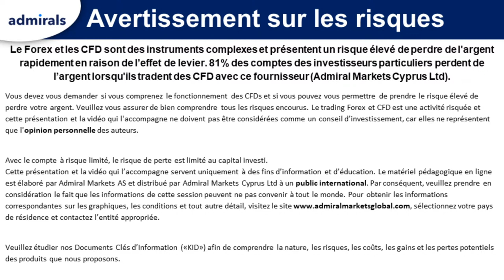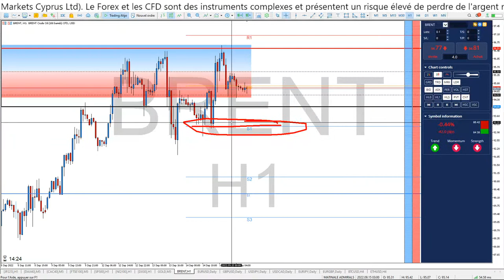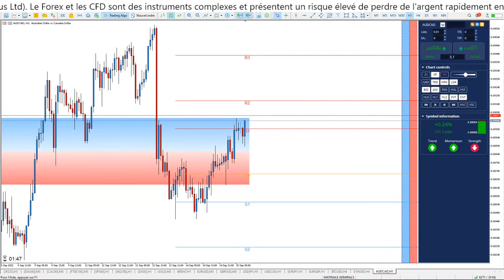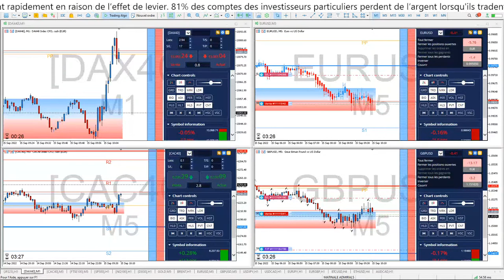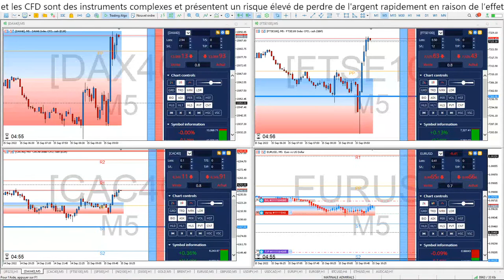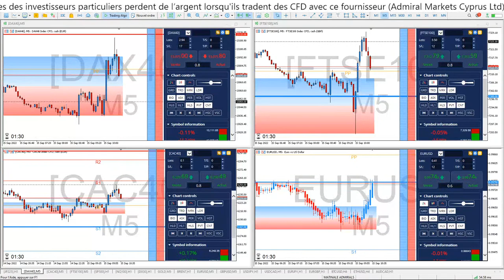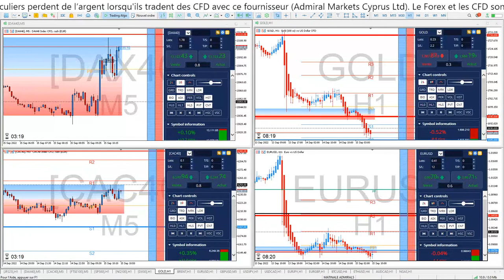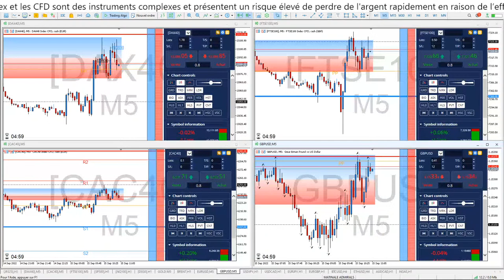⏰ TOUT prendre sur le TP1 🗼 La matinale ADMIRALS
Bonjour CAC40 et DAX40, c'est aussi une Formation de TRADING GRATUITE continue et en direct chaque matin de 08h30 à 10h00 pour devenir TRADER et APPRENDRE la bourse dans une communauté de Scalpers et Day Traders de toute expérience !

Dans ces séances, vous connaîtrez :

1️⃣ Les tendances de plus de 15 marchés
2️⃣ Des astuces et stratégies de Trading
3️⃣ L'actualité qui impacte les marchés

►Risque avertissement◄

Trading Live
Analyse technique